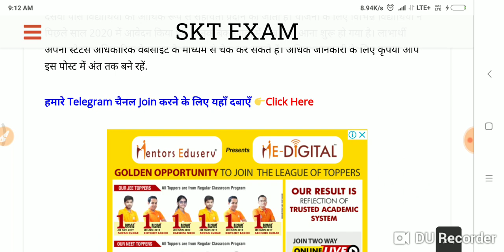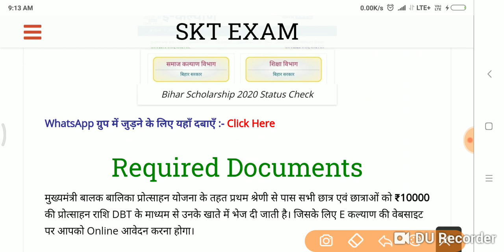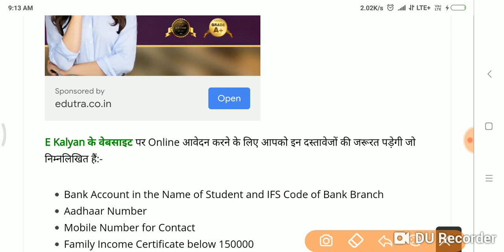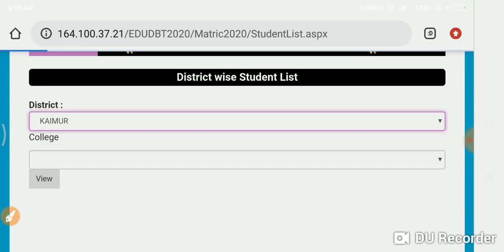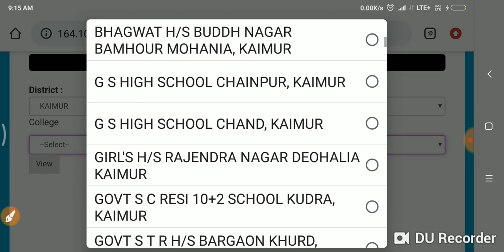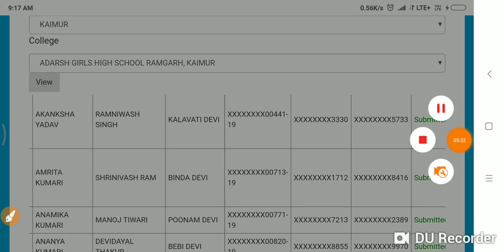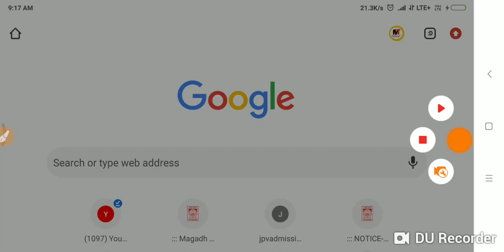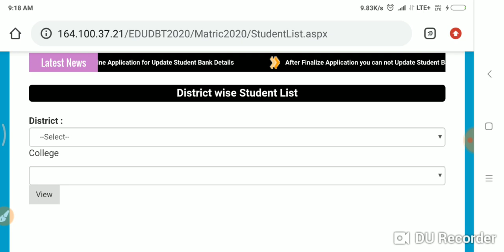बिहार छात्रवृत्ति जारी लिस्ट हुआँ जारी पैसा सभी के खातें में आना शुरू चेंक करें अभी सभी स्टूडेन्ट..।